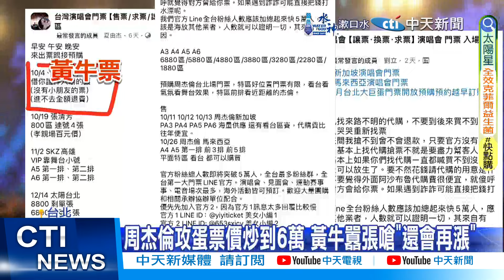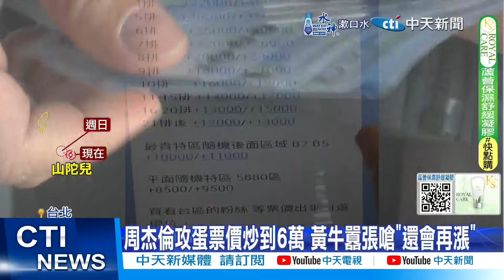【每日必看】周杰倫攻蛋票價炒到6萬 黃牛囂張嗆"還會再漲" 20240928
天王周杰倫.天后張惠妹，年底陸續在台北大巨蛋舉辦演唱會，不過有議員指出，阿妹演唱會開賣隔天，就有黃牛在臉書貼出售票資訊，票價長了4-5倍以上，網友砲轟，為何不採實名制？而且中央實施娛樂稅，根本沒實質造福人民，再不制定對策，恐怕只肥了業者和黃牛。